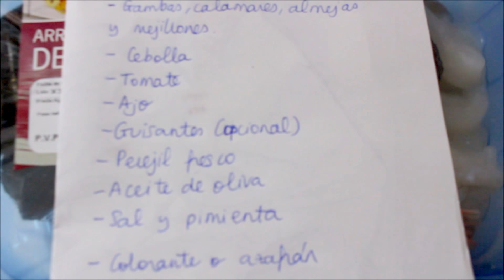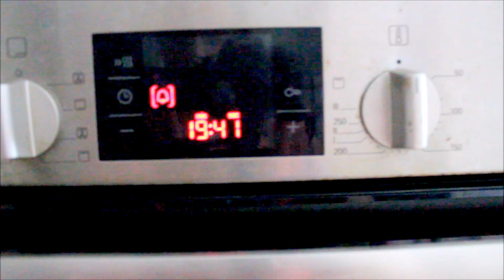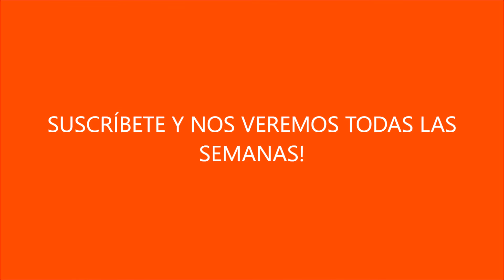RECETA PAELLA MARISCO | EN SARTÉN | FÁCIL Y RÁPIDA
¡Os va a encantar esta receta! La gente no se anima a hacer paella porque no tienen la sartén típica para hacer paella en casa (que por cierto, también se llama paella). Pero no os preocupéis porque en este vídeo os enseño a hacerla en casa, es súper fácil!

Gracias anticipadas por tu like, tu comentario y tu suscripción. Así apoyas al canal 🥰

💖 Mi Instagram personal @irenevilaurra

💖 Mi Instagram de dibujos @irenevilaurragaleria (hago ilustraciones por encargo, si quieres una ya sabes 🤗)

🌸 ¿Te interesa el tema de teñirse el pelo con henna? Aquí tienes todos mis vídeos sobre henna🤗

🌸 Este es mi fantástico secador de pelo iónico que siempre saco en mis vídeos😍

🌸 Esta es mi lista de productos para el pelo que he probado con éxito😍:

🌸Si te gustan los vlogs o vídeos de mi día a día, aquí los tienes todos🤗

🌸Este es mi móvil, el que utilizo para grabar y para todo, me encanta (color oro)